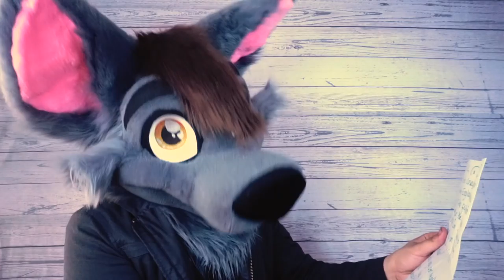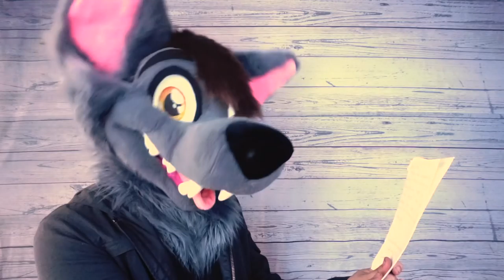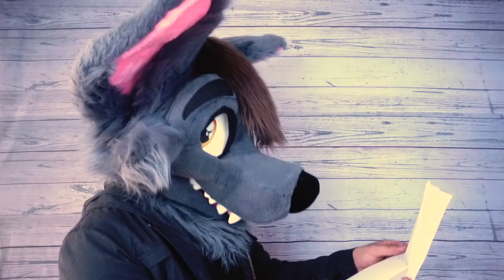Fan Mail #3 | SO MUCH ART!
Happy Fursuit Friday, everybody! Today, we're opening some awesome fan mail!
Ace of Hearts Fox
16543 22nd Street
Sunset Beach, CA
90742